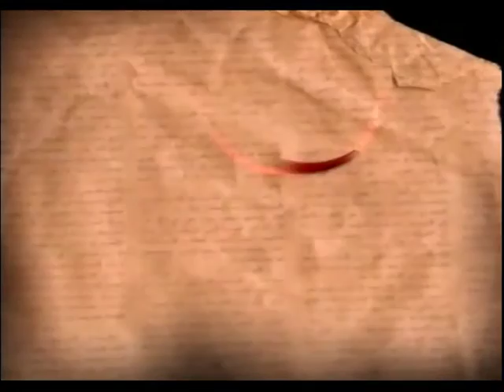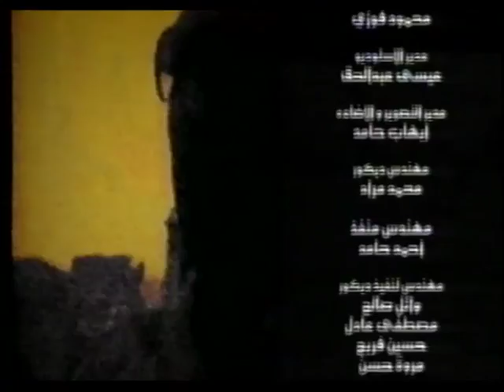حوار على نار هادى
Hewar 3la Nar Had2a